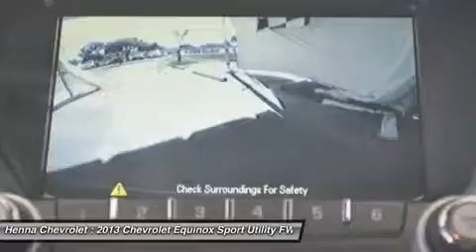2013 CHEVROLET EQUINOX Austin, TX D6242359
2013 CHEVROLET EQUINOX Austin, TX
Stock# D6242359

Henna Chevrolet
8805 North IH-35

Looking for the right car? Today could be your lucky day. With 5 miles, this Steel Green Metallic, 2013 Chevrolet Equinox equipped with Automatic transmission could be yours. Request more information and set up a test drive right away.